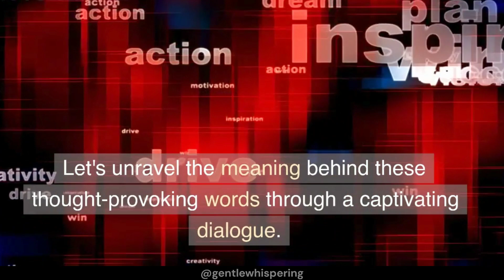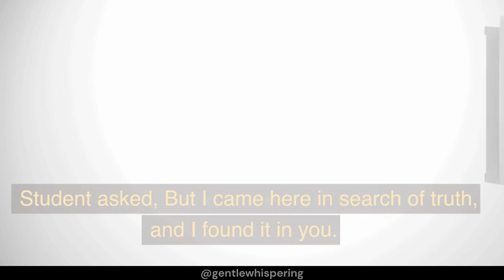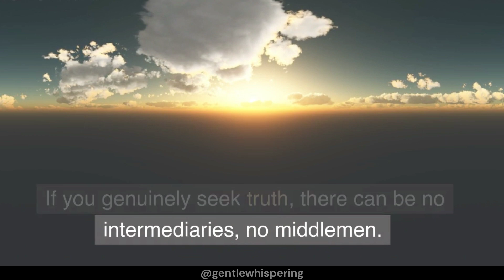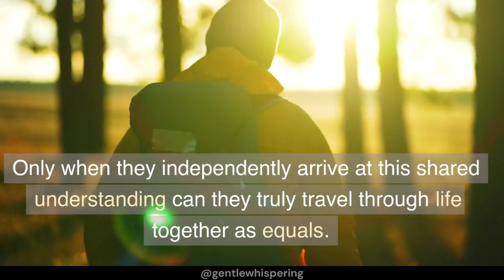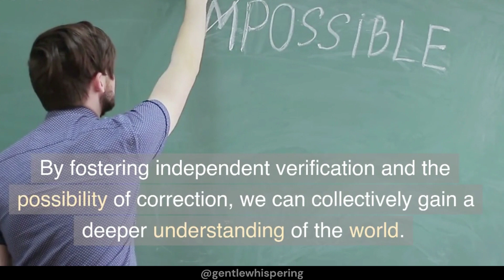Follow No One, Trust Yourself - Nietzsche's Wisdom on Embracing Individuality & Seeking Truth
Discover the profound insights of Friedrich Nietzsche in our captivating video, 'Unleashing Authenticity: Nietzsche's Wisdom on Embracing Individuality and Seeking Truth.' Join us as we explore Nietzsche's thought-provoking passage from 'Thus Spoke Zarathustra,' where a sage encourages his followers to abandon blind followership and trust their own judgments. Uncover the significance of constructing your own map of reality, fostering independent inquiry, and embracing your unique perspective. Gain valuable insights into Nietzsche's philosophy and learn how it can empower you to navigate life as an individual, contributing to a deeper understanding of the world. Don't miss this enlightening exploration of Nietzsche's teachings and their relevance in today's society. Watch now and join the conversation!

We cover a wide range of topics such as personal growth, self-improvement, leadership, relationships, and more. Our stories are designed to appeal to all age groups and genders, and are presented in an engaging and easy-to-understand manner.

Motivation
Inspiration
Success stories
Personal development
Self-improvement
Mindset
Goal setting
Achieving success
Overcoming obstacles
Positive thinking
Productivity
Time management
Leadership
Entrepreneurship
Financial freedom
Wealth creation
Career advancement
Business success
Self-discipline
Focus
Confidence
Gratitude
Mindfulness
Habits
Creativity
Innovation
Resilience
Persistence
Perseverance
Growth mindset
Self-help
Motivational speeches
Inspirational quotes
Famous success stories
Role models
Mentorship
Networking
Personal branding
Public speaking
Communication skills
Emotional intelligence
Teamwork
Decision making
Risk-taking
Change management
Adaptability
Innovation
Problem-solving
Critical thinking
Continuous learning